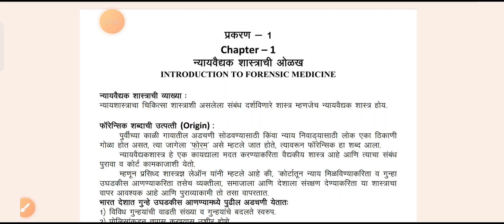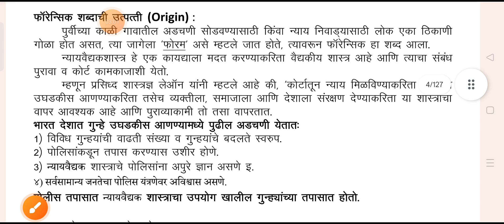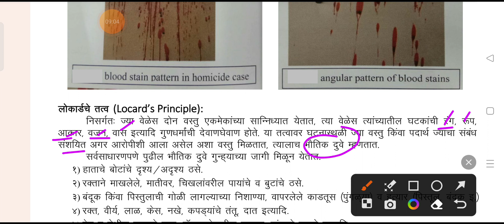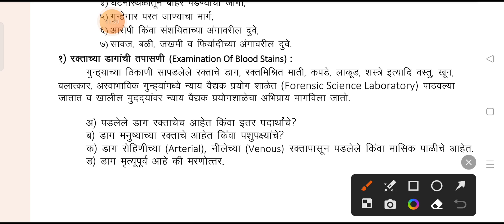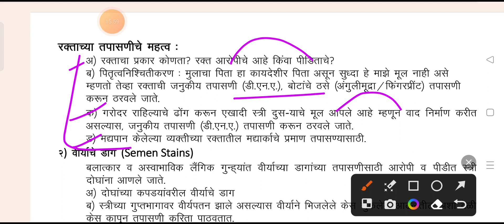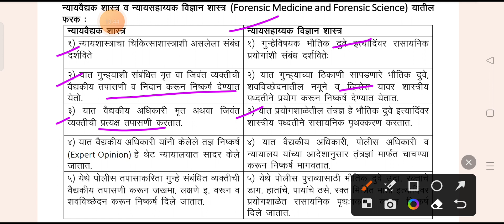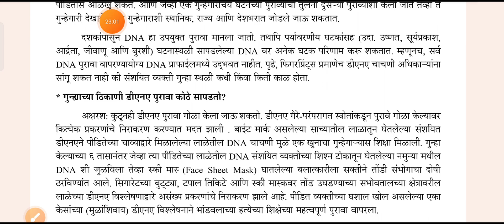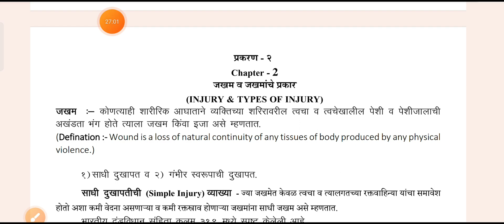dept psi mens फॉरेन्सिक मेडिसिन बॅच लेक्चर भाग एक